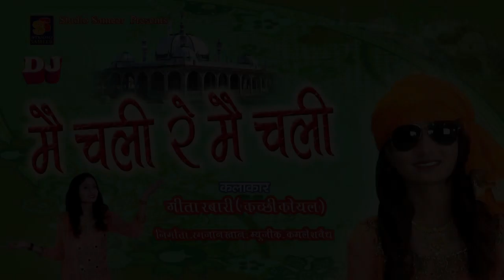Main Chali Re Hajipeer Ke Dar Chali | Singar Geeta Rabari | New DJ Hindi Song Karam Hajipeer Ka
STUDIO SAMEER & SS - FILM PRODUCTION Presents -

Album - karam hajipeer ke
Artist - geeta rabari
Singer - geeta rabari
Category - hajipeer ke song islamic
Writer - ramzan khan - manish prajapati
Director - Ramzan Khan
Producer - Ramzan Khan
Label - Studio Sameer
Copyright  - STUDIO SAMEER / SS FILM PRODUCTION (RAMZAN KHAN)

HIT LIKE→SHARE→COMMENT !!←

સ્ટુડિયો સમીર ના વિડીઓ જોવા માટે સબસ્ક્રાઈબ કરો
Managed & Powered by - APRICOT MEDIA & ENTERTAINMENT